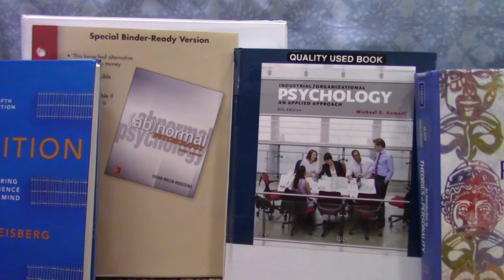Optimize Your SUCCESSES & Your LIFESTYLE 🔥 That's Our GOAL HERE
Optimize Your Successes, Evaluate your Goals, Expand Yourself, Set Personal Objectives, Up Your Self-Awareness- LET'S DO THIS! 🔥

While earning my Bachelor's of Arts in Psychology at my alma mater, the University of Oklahoma, I amassed a treasure trove of knowledge about psychology, much of which you can easily apply to your lives each and every day. Let's design your life & increase your self-awareness with powerful applied psychology! 💪

On this channel, our goal is to design your dream lifestyle. ⭐️
✧ Understand & Love Your Unique Personality (MBTI)
✧ Work Faster, Smarter, & Easier
✧ Resolve Conflicts Quickly & Gracefully
✧ Learn to Recognize & Escape Abuse
✧ Foster Healthy Relationships
✧ Understand Mental Problems
✧ Reduce Stress
✧ Prioritize Self-Care
✧ Optimize Your Successes

❀ 𝑻𝑰𝐌𝑬 𝑺𝑻𝑨𝐌𝑷𝑺 ❀
0:00 My Educational Background
0:14 Inspiration to Empower Others
0:54 Channel Mission
1:17 About My Sources
1:56 Why I Started with Simple Life Hacks First
2:54 Devotion to Quality
3:13 Mission Statement

And many other lifestyle & success tips, all straight from proven & powerful applied psychology. 🧠

Nothing Less,
Esabelle

Music 🎶

Optimize Your Successes & Your Lifestyle, Evaluate your Goals, Expand Yourself, Set Personal Objectives, Up Your Self-Awareness, design your dream lifestyle, Understand & Love Your Unique Personality (MBTI), Work Faster, Smarter, & Easier, Resolve Conflicts Quickly & Gracefully, Learn to Recognize & Escape Abuse, Foster Healthy Relationships, Understand Personality Disorders, Reduce Stress, Prioritize Self-Care, Optimize Your Successes